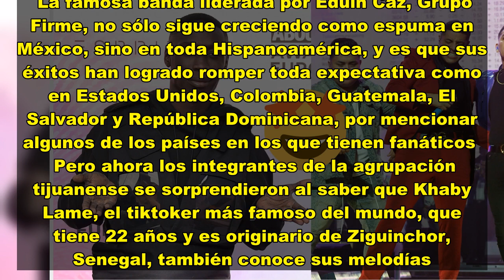VIDEO: Khaby Lame, el tiktoker más famoso del mundo, canta éxito de Grupo Firme y se vuelve viral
La famosa banda liderada por Eduin Caz, Grupo Firme, no sólo sigue creciendo como espuma en México, sino en toda Hispanoamérica, y es que sus éxitos han logrado romper toda expectativa como en Estados Unidos, Colombia, Guatemala, El Salvador y República Dominicana, por mencionar algunos de los países en los que tienen fanáticos    Pero ahora los integrantes de la agrupación tijuanense se sorprendieron al saber que Khaby Lame, el tiktoker más famoso del mundo, que tiene 22 años y es originario d